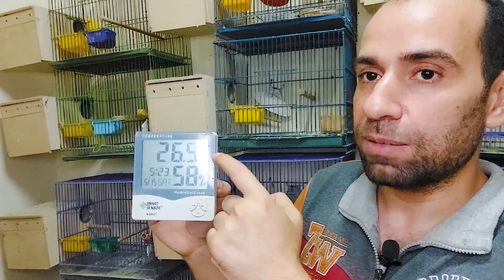تأثير الحرارة والرطوبة على الانتاج ؟🥵🔥☔️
اشكرك على المشاهدة - اشتراكك فى القناة شي مهم اوى بالنسبالى ودافع قوى للاستمرار
▬▬▬▬▬▬▬ஜ۩  مواضيع تهمك ۩ஜ▬▬▬▬▬▬
تحياتى لكم/ م. نادر خميس